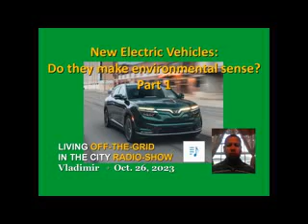New electric vehicles: Do they make environmental sense? part 1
Living Off the Grid in the City Radio Show. Discussion on how EVs may contribute to your decarbonization efforts, but only if you really need a vehicle, and you are not purchasing it to replace an older and paid efficient ICE. It does not make sense to purchase EV if it will put you in financial strain to where you will have to work excessively. Remember all new vehicles have a significant carbon footprint.
Living Off the Grid in the City Radio Show
Youtube channels: @sparkyae1 @hbcsolarpvtech
For Sparky Alternative Energies and Aerospace